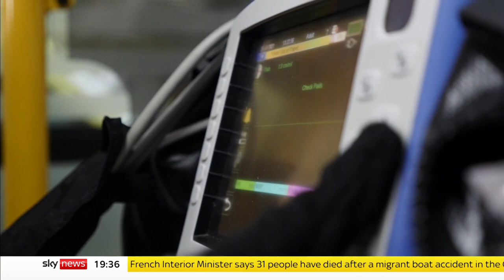PM backs Harper's law to protect emergency service workers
The Prime Minister is throwing his support behind a new law that would make life sentences mandatory for the killers of emergency service workers.

The widow of PC Andrew Harper has been campaigning for the change in law after being left "outraged" at the jail terms given to her husband's killers.

Sky's Lisa Dowd reports.

and download our apps